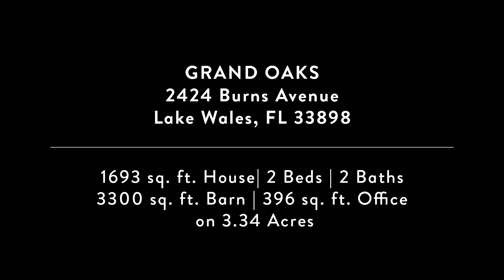2424 Burns Avenue, Lake Wales, FL 33898 ~3.34 Acres ~ Country Living~ Branded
~ Welcome to Grand Oaks. Your Key West style, luxurious built home offers a 2 bedroom, 2 bath home, with plenty of room for open entertainment with family and friends.  With the open views from your kitchen, 12 ft. ceilings and 26’ cupola with windows your entertainment area will have lots of light and area for entertaining.  Preparing foods in this amazing chef ready kitchen with Samsung appliances, gas range with a pot filler faucet, granite countertops, stone back splash and solid wood cabinets make this a perfect kitchen.  Just off the kitchen is the nicely sized laundry room and side mud room entrance off of portico. All high traveled areas in the home have travertine flooring throughout with both bedrooms offering plush carpet.  Master bath offers three shower heads, one of which is a rain shower.  Dedicated make-up vanity and large picture window for your viewing pleasure. Owner’s suite closet offers custom wood built in shelving.  The guest bath is situated beautifully and offers a great color palate and high-end fixtures.   The outside entertainment area is packed with options to impress your friends, family, and visitors.  The homes immaculate 15’x30’ in ground pool features a salt system for easy upkeep. The property has been completely irrigated and offers plush sod, elegant landscaping, mature oaks, and solar powered landscape lighting.  As you enter this beautifully ranch designed entrance of the 3.34-acre private estate, it offers the comfort and feel of Key West while maintaining the country life vibe.  Looking for the perfect set up, Grand Oaks offers the luxury of having your own private 55’x60’ barn with tack room, kitchen, bar, FULL bathroom, and business office for the one needing a home office.  A 36x30 off barn style carport is a great way to keep toys out of the Florida sun.  It is built with solid 6" poured concrete throughout, walking paths, and fire pit area. No details were cut short on the design of the beautiful private homestead.  The entire property was recently fenced with all hardwood fencing.  All roads are 12' wide and can accommodate a semi into the back of the property and turn around to get back out.  The entire property is complete with I love you irrigated 20-2" zones / 3 timers all on their own dedicated irrigation well (3 horsepower deep well.)  Front main driveway of the home fits 8 full size vehicles easily. This immaculate home is on city provided water.

Home and Property Highlights:

Saltwater Pool with built in lounging shelf with Lifetime Pebble Tech Decking (Wired for heater to be installed)
55’x60’ Custom Built Barn with Tack Room
18’x22’ Office in Barn
36’x30’ Carport extending from Barn
All wood fencing recently installed.
12’ wide roads and drives
ALL CONCRETE POURED MNIMUM of 6" MINIMUM for HEAVY EQUIPMENT